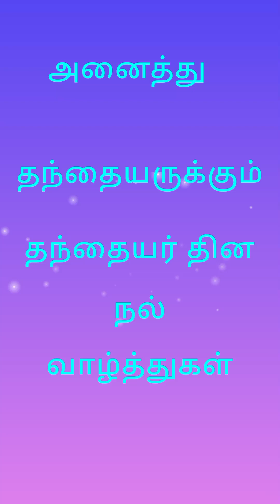தந்தையர் தின சிறப்பு சிறுகதை அடியாத மாடு பணியாது # தந்தை மகன் உறவு